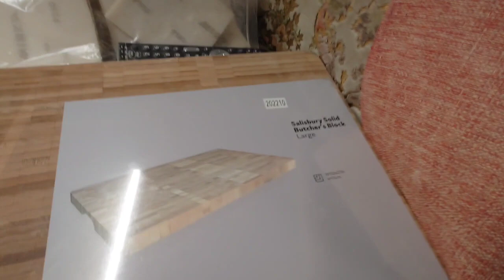How To Make A Set Of Audiophile Wooden Speaker Stands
Showing you how to make a set of wooden speaker stands using butchers block chopping boards and oak spindles.

list of parts needed.

balsa wood squares are optional